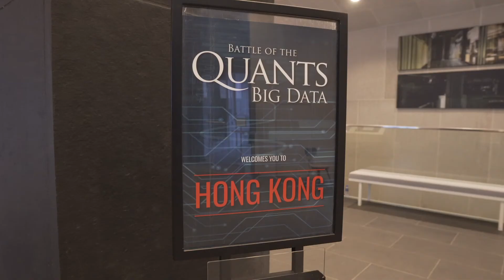Battle of the Quants Hong Kong - BIG DATA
Battle of the Quants Worldwide - BIG DATA
Hong Kong - Asia Society